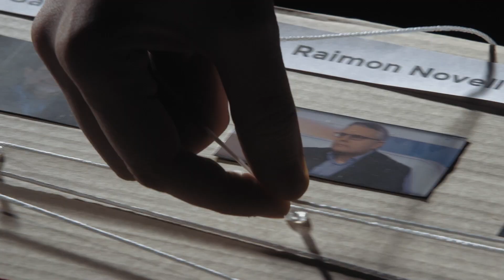Promo FIC-CAT: Festival Internacional de Cinema en Català Costa Daurada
Festival Internacional de Cinema en Català Costa Daurada
Roda de Berà